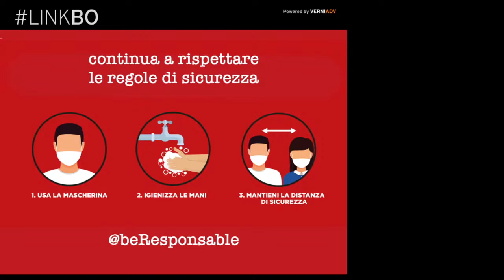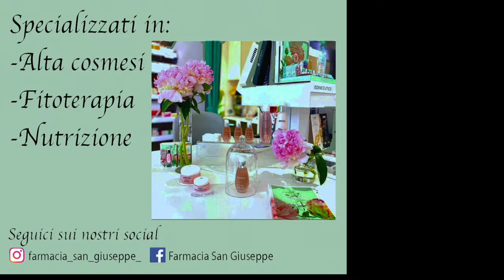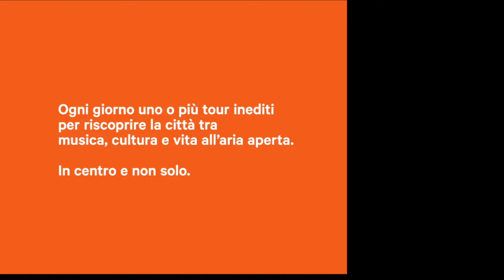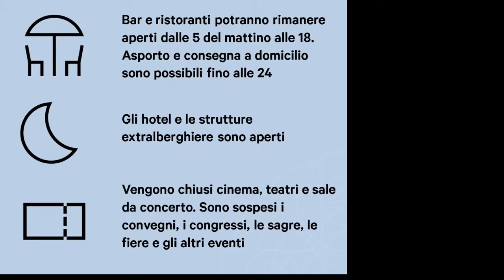LIVE - Ledwall Basilica di San Francesco - Bologna - VERNIADV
immagini trasmesse sul ledwall installato sull'abside della Basilica di San Francesco a Bologna antistante a Piazza Malpighi.
Parte dei proventi della raccolta pubblicitarie è destinato al restauro , manutenzione della Basilica.